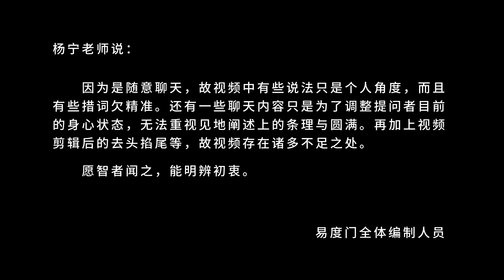道是否与你同在 易度门 聊天室汇辑2016年10月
道是否与你同在
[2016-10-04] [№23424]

《佛说无量寿经》讲义 - 释经名；佛讲经时间、地点、参与法会的会众；娑婆世界中的菩萨

Last update at 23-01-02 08:40:34